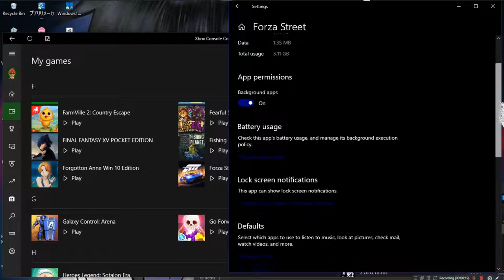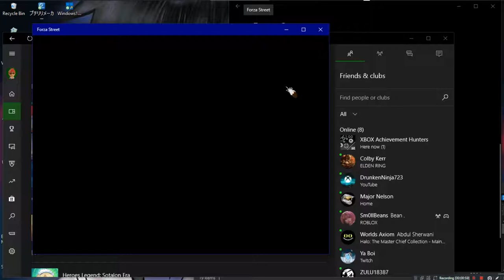Forza Street •U• ~ GamePlay ~ Game Wont Load, Service Discontinued ~ W10 App ~ 1080pᴴᴰ ~ 2022 ~ W10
Year Made: 2022 120fps [Online Service End Feb 2022]
1080pᴴᴰ (With Fabulous & Outstanding 7.1 Audio For All W10 App Games)
[Game Was Still Working End Of Feb 2022, Last Checked.]